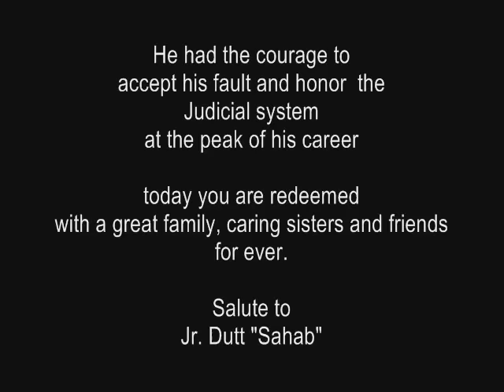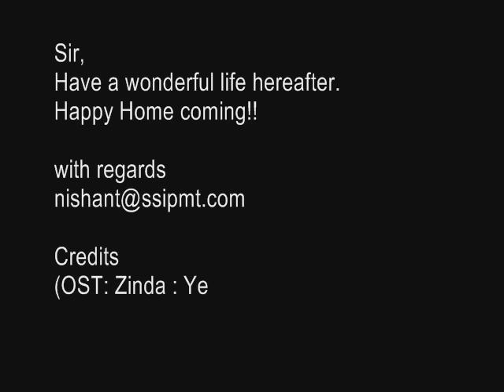Sanjay Dutt Biopic- A Tribute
This is a tribute to Mr Dutt who like a real hero has redeemed himself and will be free very soon. Our family is an admirer of the Dutt family. I wanted to meet Mr Sanjay Dutt and express all these but could not meet him. Here is an attempt to express our feelings for him. Best wishes to him!!